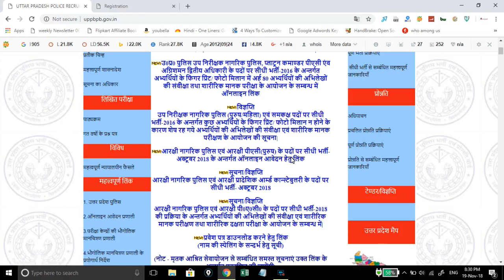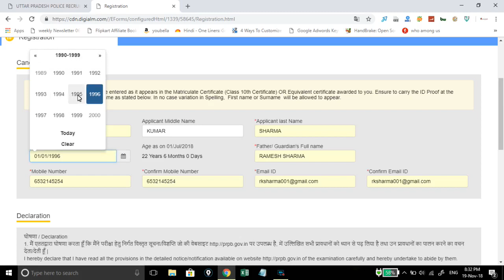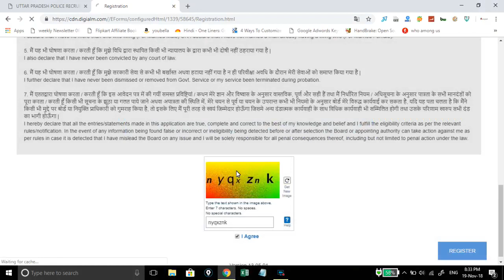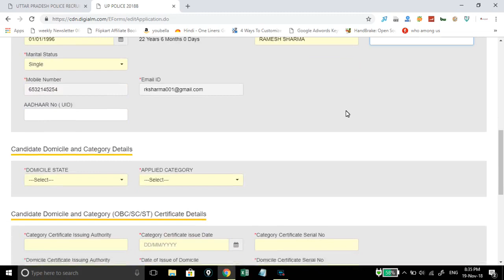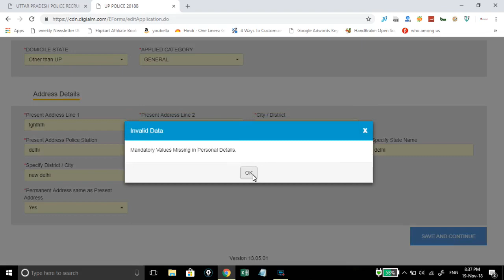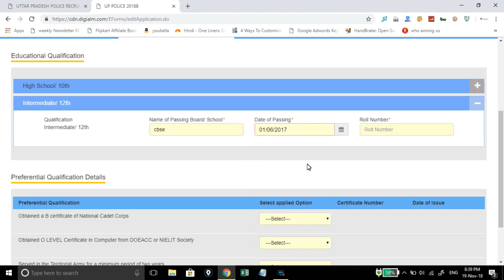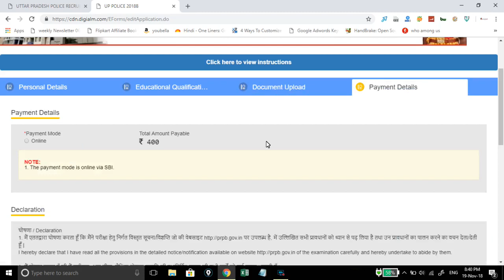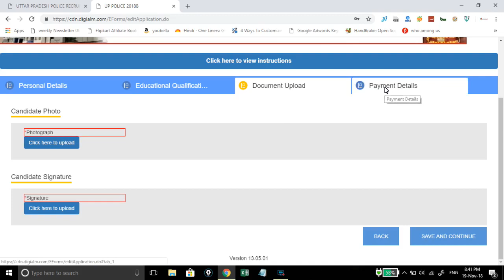कैसे भरें UP Police Form Step by Step in Hindi - How to fill UP Police online form 2018-19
How to fill UP Police Constable Form 2019 ? Check this video step by step form filling process. कैसे भरें UP Police Form Step by Step in Hindi - How to fill UP Police online form 2018-19

How to fill UP Police constable form 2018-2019 ? Step by step complete guide for Up police online form 2018-19.